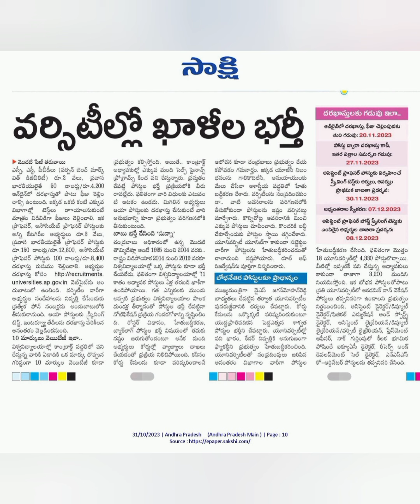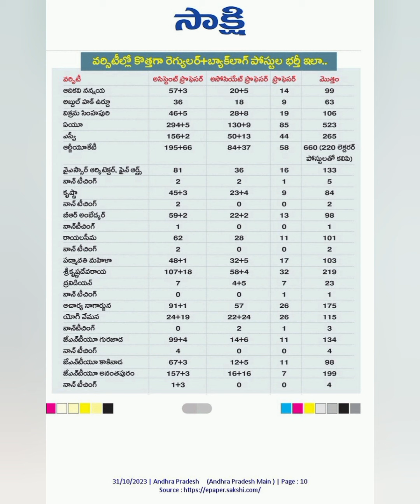AP Universities Job Notification, ఏపీ నిరుద్యోగ యువతీ యువకులకు శుభవార్త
ఏపీలో నిరుద్యోగ యువతీ యువకులకు శుభవార్త, రాష్ట్రంలోని అన్ని విశ్వవిద్యాలయాలలో పోస్టులు భర్తీకి నోటిఫికేషన్ విడుదల